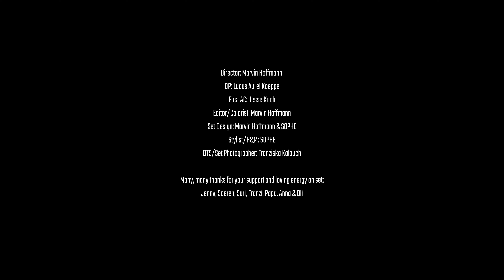SOPHE - Light (Official Music Video)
Amazon Music:

Idea: Marvin Hoffmann & SOPHE

Set Design: Marvin Hoffmann & SOPHE

Stylist/H&M: SOPHE

Add. Keys/Guitar by Alexander Binder

Mix by Alexander Binder